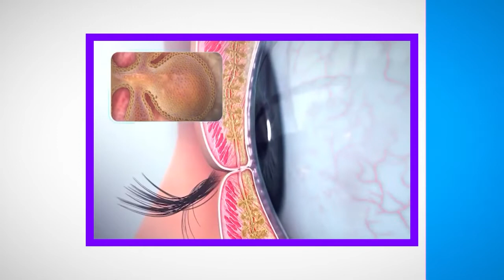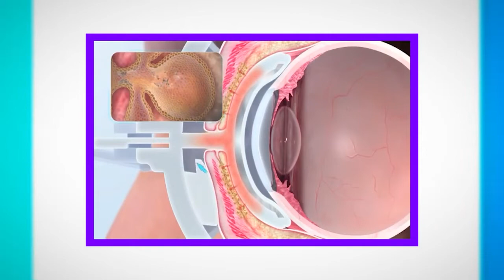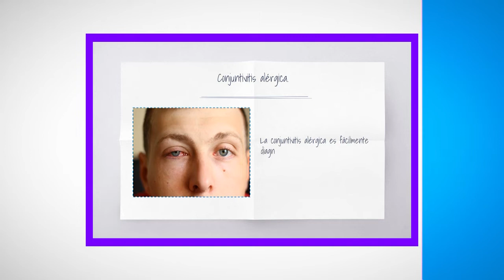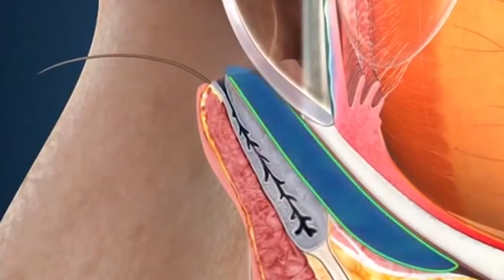Conjuntivitis, ¡qué de molestias!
Recomendaciones para evitar la conjuntivitis nos ofrece el programa en esta ocasión. Una vez instaurada la afección, entonces ¿qué hacer?